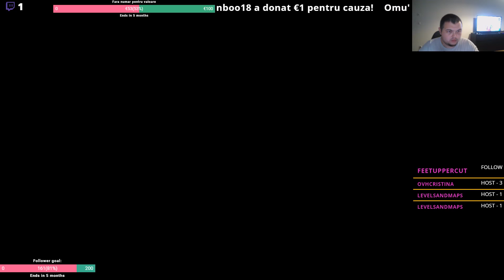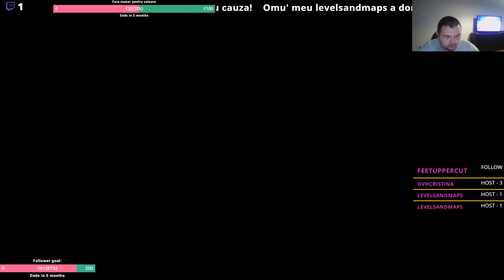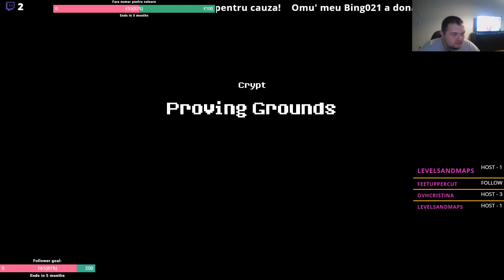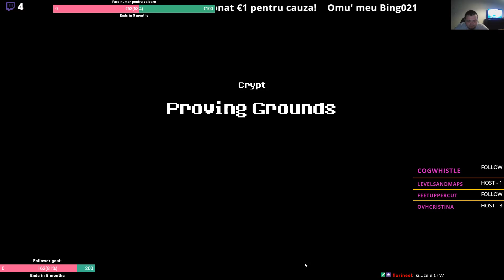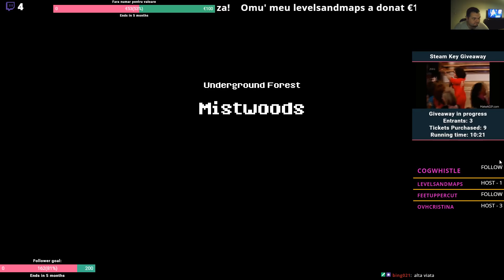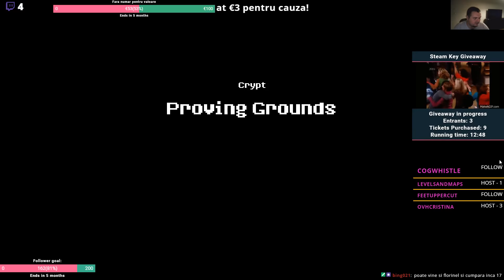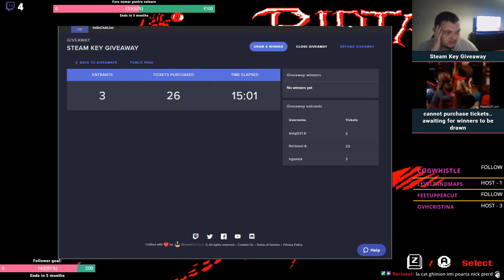[RO/EN] Riptale - Indie Club Live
Riptale is a challenging 2D roguelike action game aiming to make sword combat be as bloody and impactful as possible. The player collects gems that allow them to execute different attacks in the order of their choosing. All this results in a symphony of combos that fill the screen with blood and guts.